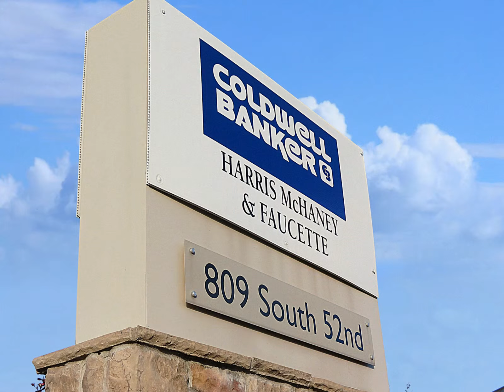COLDWELL BANKER Harris McHaney & Faucette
Brett Ralston Photography & Visual Tours presents:
Northwest Arkansas